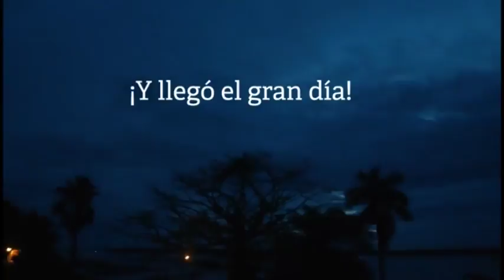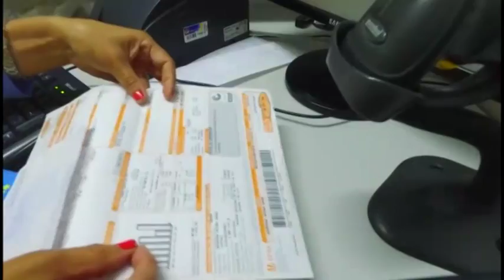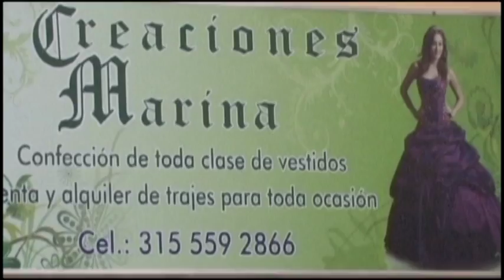Noticiero de Buenaventura, emisión junio 12 de 2018